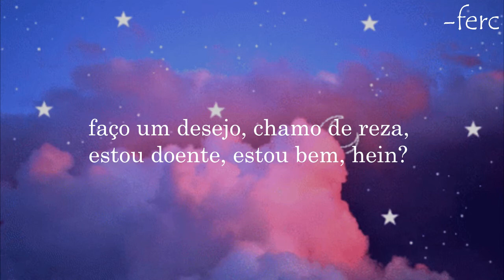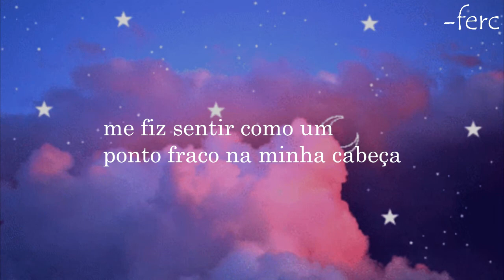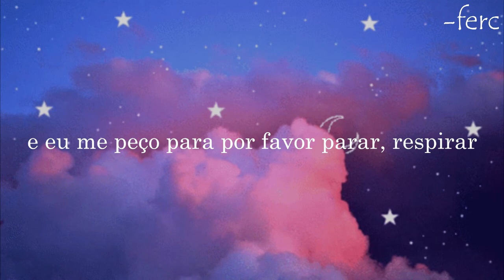NEFFEX - Deep Thoughts (legendado/tradução)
Letra:
[Intro]
(I just wanna be known, I just wanna be home)
(Feel like I'm all alone and I need to do it on my own)
(Feel like I'm all alone and I need to do it on my own, yeah)

[Verse 1]
Wake up, early mornings, late nights
Hopping on a different flight, what's the meaning of life, ey?
Wake up, same-ish different day
Make a wish, call it pray, am I sick, am I okay, ey?
Stay up, late nights, still in pain
And my mind, it decays, as I try to make a change
See the sun, see it set, feel some pain, feel regret
All the same, what is next, I'm to blame for my head, uh
Life, it changes in many different ways, yeah
You turn the page and you see a new day, yeah
Be the same or you go and make a name, yeah
Listen to hate or help someone's who's in pain, yeah
We all want love and we all wanna be great, yeah
It's not enough, so we keep running the race, yeah
This life is tough, if you let it be that way, yeah
Sit back and love your own journey everyday, yeah

[Chorus]
I got a lot of deep thoughts in my bed
Got me feeling like a weak spot in my head
And I ask myself to please stop, take a breath
Need to get all of these deep thoughts out my head, yeah
[Verse 2]
I live for music, yeah, I love to do it, yeah
It's therapeutic and I need it to get through it, yeah
I keep on moving, yeah, I keep on doing, yeah
I keep improving, so people can feel it to and
Go on and fix their lives, one decision at a time
One vision, one mind, we're winning this grind
Okay, okay, let's make each other proud, turn the future into now
Turn this world upside down, uh, yeah
I don't wanna feel the pain no more
I just wanna make a change, restore
Humanity, the sanity is leaving for the vanity
I plan to be close with my family
Substantially avoiding all calamity, financially
Stable, it's a fantasy, it's blasphemy
I hollar out loud 'cause I'm crying out in agony, uh
I just wanna help people, yeah, 'cause we all just equal, uh
And we all just fearful, uh, of those who deceitful, yeah
But if we all just work hard, yeah, and we let down our guards, yeah
We can open up our hearts and figure out how the healing starts, uh